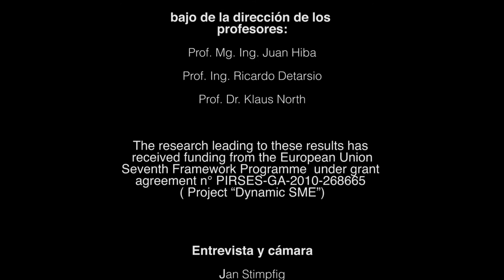Dynamic SME - Factores De Crisis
Desafios y indicadores de crisis